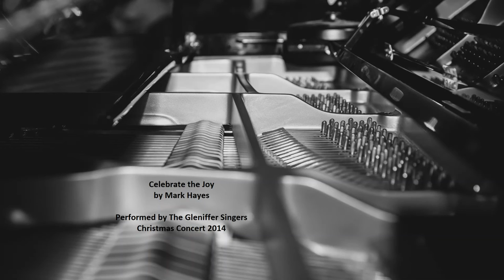Celebrate the Joy by Mark Hayes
Performed by The Gleniffer Singers

Conducted by Dr Roger McLean and accompanied by David Stewart

Musical Director Dr Roger McLean

Recorded by Eddie Goutcher
Photo taken by Iain Waterston Photography